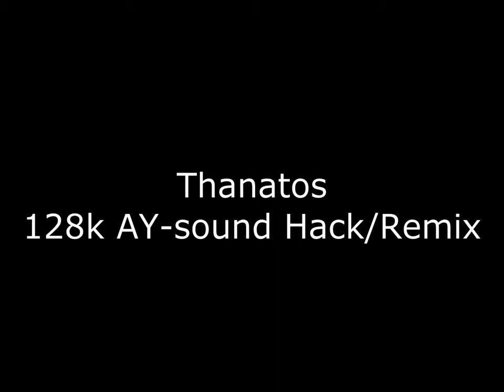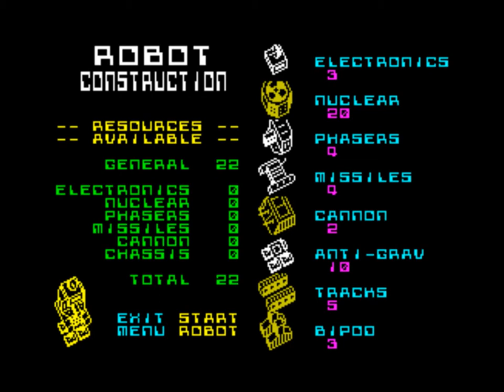ZX Spectrum: Unofficial / Modded / Remixed games vol. 1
Improved and unofficial releases of ZX Spectrum games:

Knight Lore 2002 (Gfx Mod / Improved graphics by Mick Farrow)
Chronos (Avalon version 1996 128k AY-sound Hack/Remix)
Mr. Heli Mod 2014 (Improved graphics and 128k soundtrack from +3 version added by Rafal Miazga)
Jet Pac Advanced 2010 (New levels)